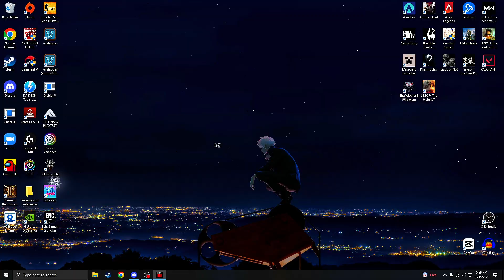Pushing THEM for the Ace - MW3 Beta Gameplay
Welcome to some MW3 Beta gameplay. I'm so far happy with the majority of what I've played, however there are some blatant flaws. Search and Destroy is the only game mode worth playing anyway so it's all the more I'd ever post of this game. I would expect to see more in the future depending on how this video is received.

CHECK OUT THE ARTIST(S)
Ghost Beatz - Amnesia
OBOY - Lost
Isaac Joel - Natvigi